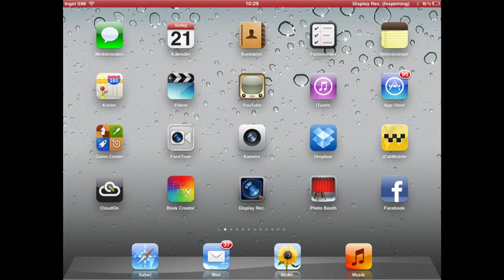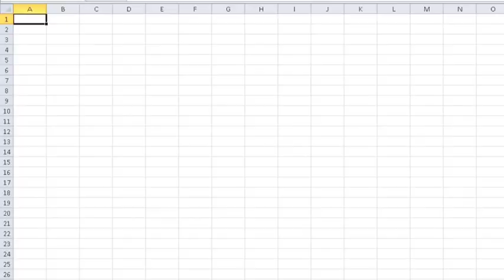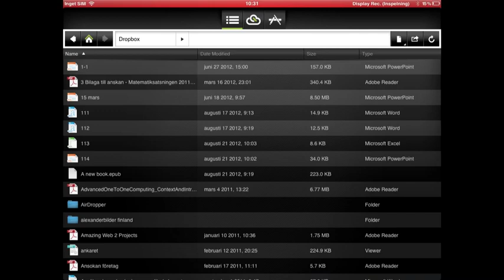CloudOn - Office På iPad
cloudOn är en tjänst för att skapa, redigera, Office 2010 filer på IPad. Det är en molnbaserad tjänst med kopplingar till Dropbox, Google Drive eller Box